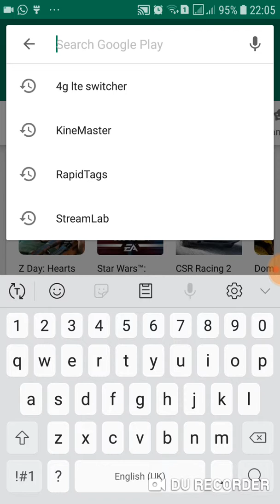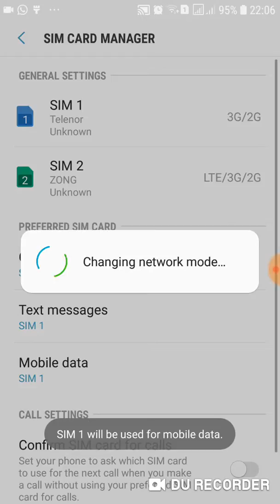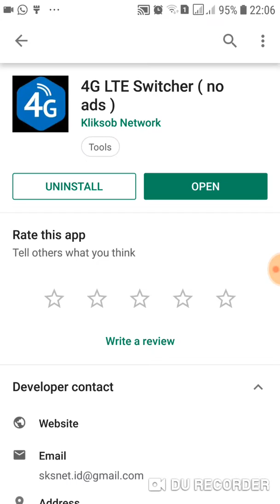How to switch 4G/LTE Only Mode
I'll tell you how to Switch in 4G or LTE Only Mode specially on Samsung Devices...